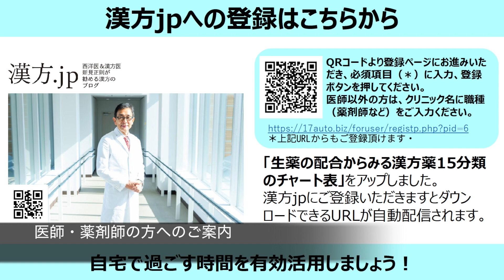【漢方.JP】COPD（慢性閉塞性肺疾患）＝補中益気湯41または人参養栄湯108【新見正則が解説】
肺の疾患が重くなり酸素ボンベを手放せない方がいます。トイレに入る時にボンベを外してもすぐチアノーゼに…。このような方には体力をつける補中益気湯か人参養栄湯をお勧めします。漢方専門医の新見正則が解説します。